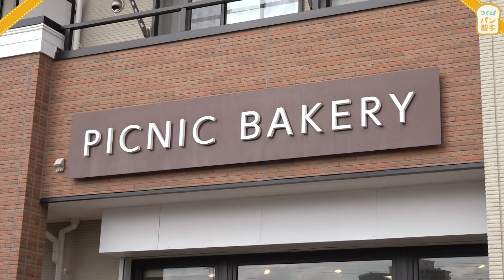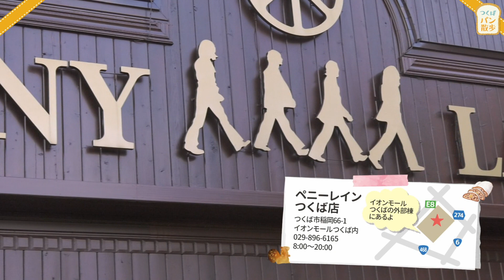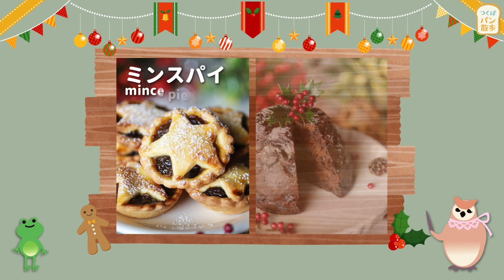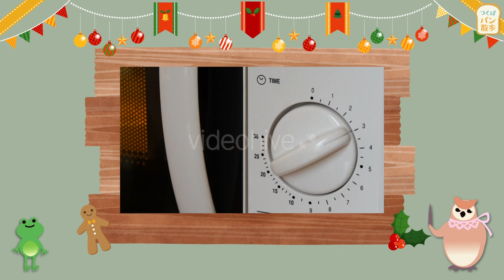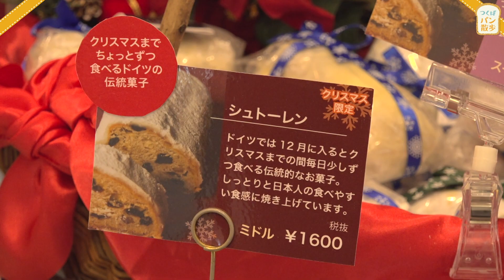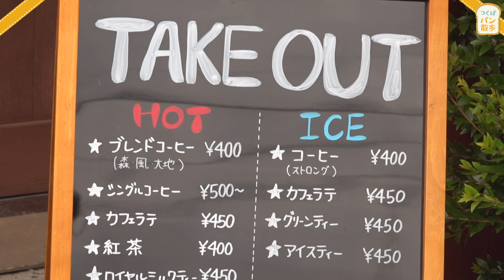美味しいパンをご紹介！「つくばパン散歩 ～シュトーレン編～」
つくば市周辺の美味しいパン屋さんを巡り、パンの種類ごとに深堀して紹介する、
パン好きによるパンマニア番組！

今回のテーマは「シュトーレン」

つくば市内の４つのパン屋さん・ケーキ屋さんの
シュトーレンをご紹介！